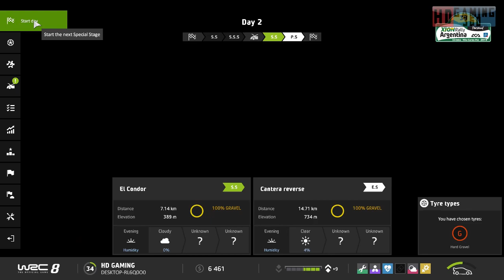WRC 8 FIA World Rally Championship Playthrough Part 37